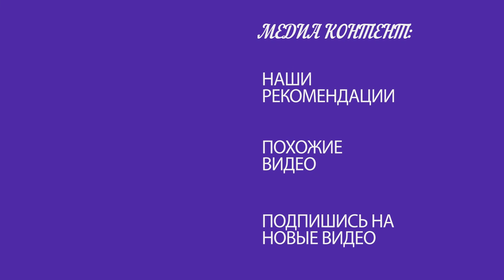Начало новой эры / 22.04.18 / Евангелие от Луки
Начало новой эры.
Таким словом поделился пастор церкви "Слово надежды" и епископ Могилевской области Гулько Александр Иванович по книге библии, Евангелие от Луки 1:57-80; 2:1-40 за 22.04.18 г. в церкви Слово надежды.

Если у вас есть желание и возможность пожертвовать на содержание церкви или дела милосердия, то это можно сделать следующим образом